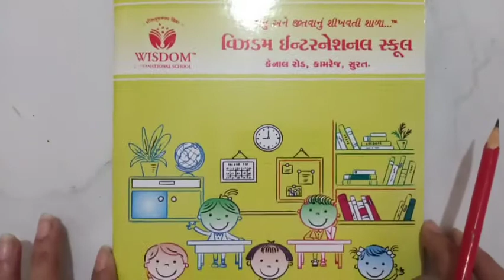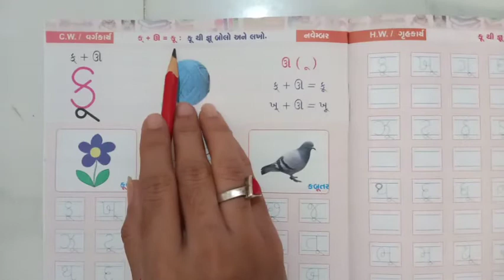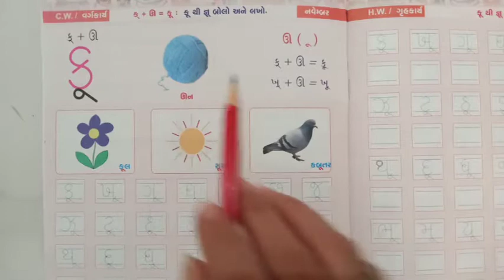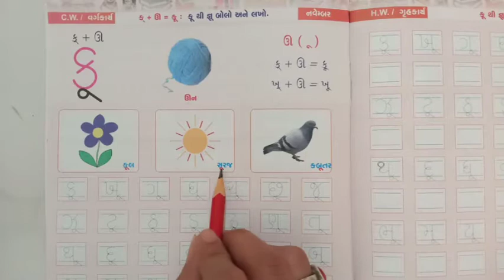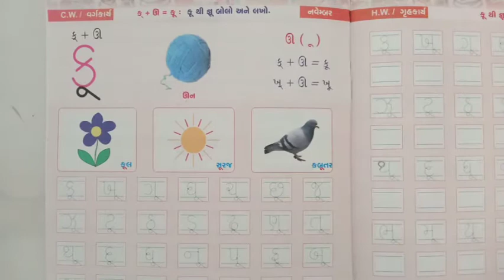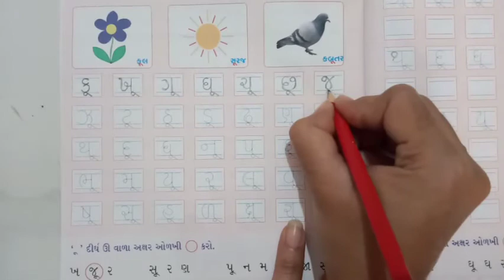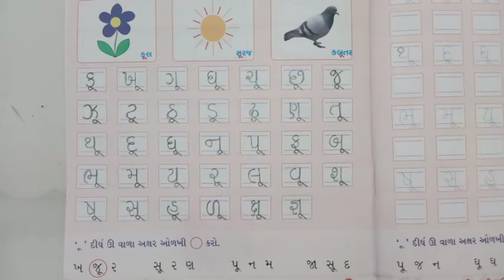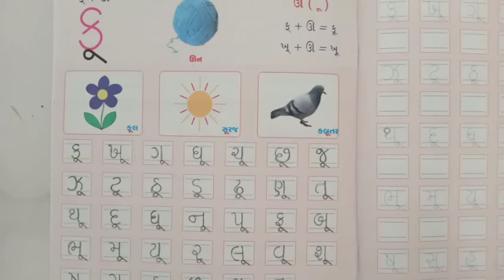સિનિયર.કેજી | ગુજરાતી | કૂ + ઊ = કૂ થી જ્ઞૂ